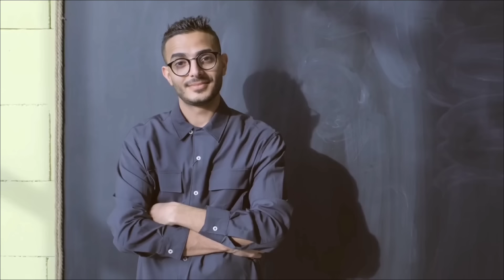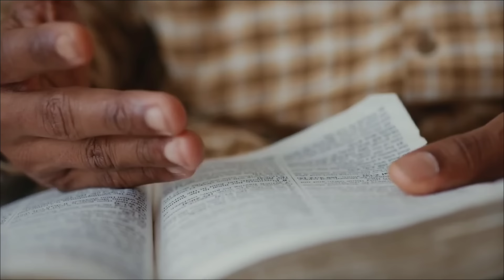Gino Jennings Confronts Oprah Winfrey Leaving Everyone Speechless, Then This Happens..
Gino Jennings Confronts Oprah Leaving Everyone Speechless, Then This Happens..

Join us in a thought-provoking exploration of Oprah Winfrey's spiritual journey, delving into the complex interplay between her professed Christian identity and her eclectic beliefs. Gino Jennings fearlessly calls out the inconsistencies, sparking a powerful discourse on authenticity within one's faith journey.

🔍 Topics Covered:

Oprah Winfrey's spiritual evolution

Gino Jennings' bold proclamation

Discrepancies between professed beliefs and lifestyle

Impact on personal, community, and broader perceptions

Importance of aligning actions with biblical teachings

🤔 Reflect with us on the challenges of navigating diverse perspectives and the call for authenticity in one's faith journey.

📚 Further Reading:

"The Bible's Timeless Wisdom: A Moral Compass for Today"

"Gino Jennings' Unwavering Commitment to Biblical Principles"

🙏 Let's engage in meaningful conversations that inspire spiritual growth and understanding. Thank you for being part of this community dedicated to exploring faith and authenticity.